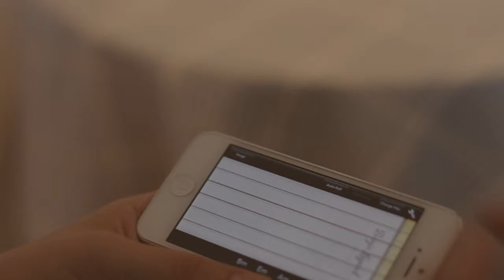Banjo Legend - Play Banjo on your iPad, iPhone and iPod touch!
Available FREE on the App Store!